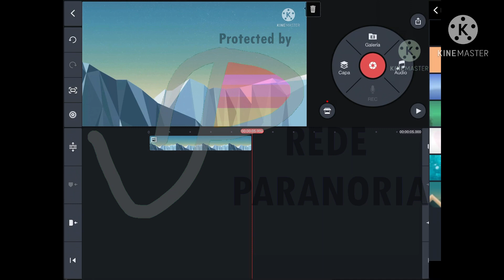KineMaster Rede Paranoria Protect Screen